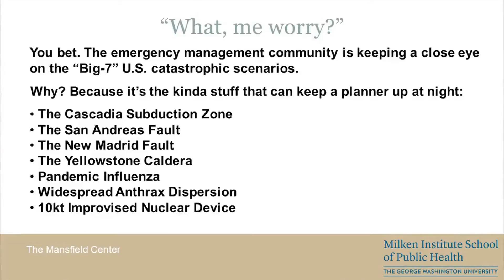How to Pronounce New Madrid (Real Life Examples!)